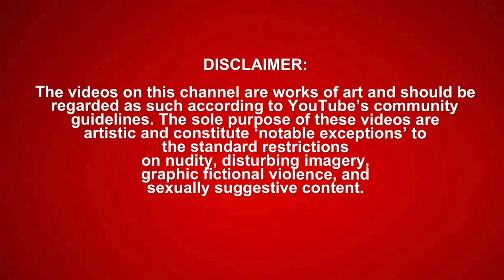SML Movie: Jeffy's Yes Or No Coin! *REACTION*